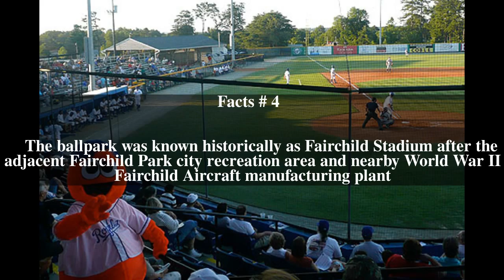Burlington Athletic Stadium Top # 7 Facts